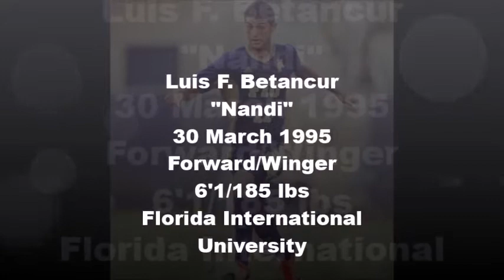Luis Betancur (Nandi) Soccer Highlights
Luis Fernando Betancur (Nandi)